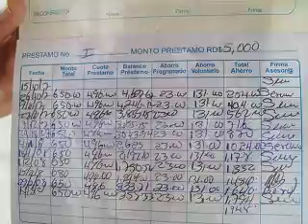2011-Apr-Dominican Republic.avi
Trip with Hope International in the DR. Apr 13-17, 2011
Micro-finance at work against poverty.